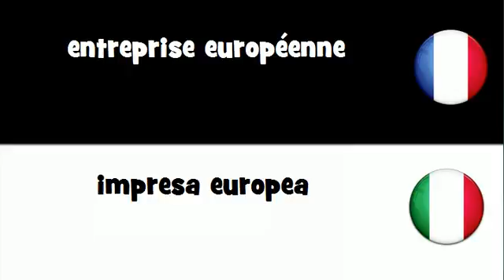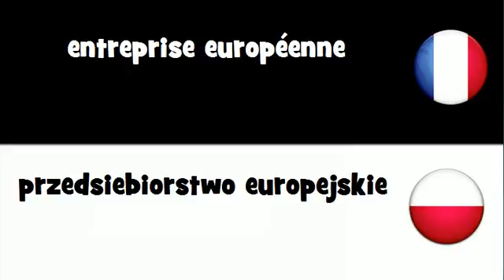Dites le en 20 langues # entreprise européenne